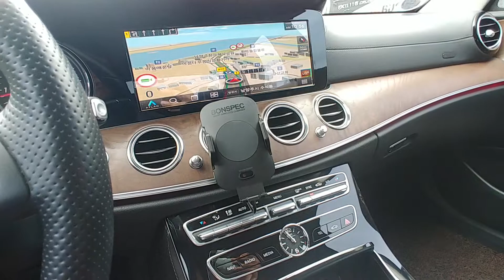스마트폰 자동 무선충전기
스마트폰 전동 무선충전기
본스펙 디자인 짱 !   성능 짱 !

소비자가 50,000원~55,000원

제품문의, 취급문의,기타문의
(주)와이케이지 커머스